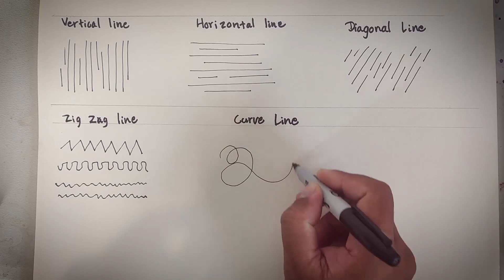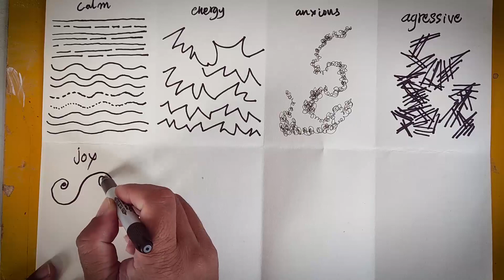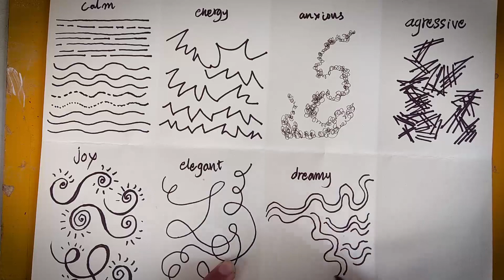Art & SEL Drawing Line &Shape to express emotions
Drawing Line &Shape to express emotions